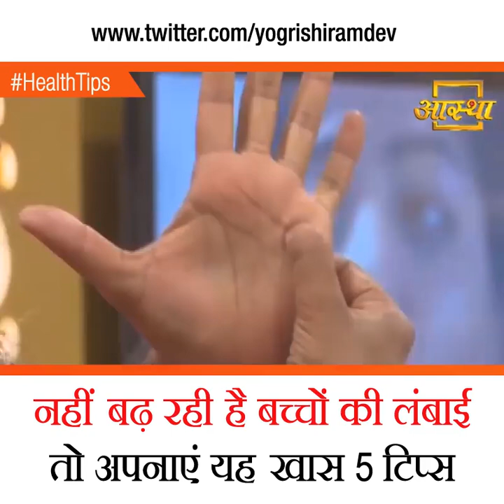How to ncrease your Height Naturally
5 Simple Tips To Increase Height Naturally